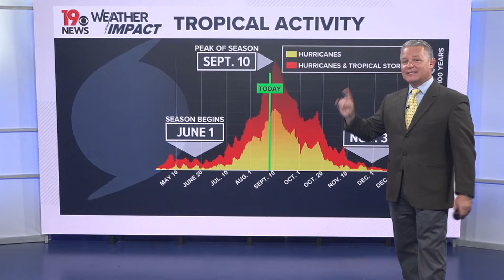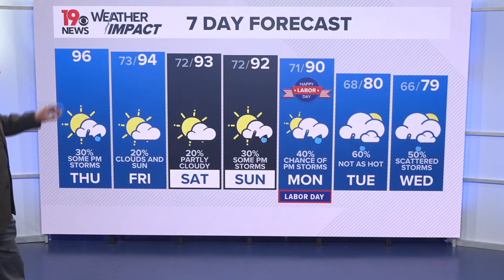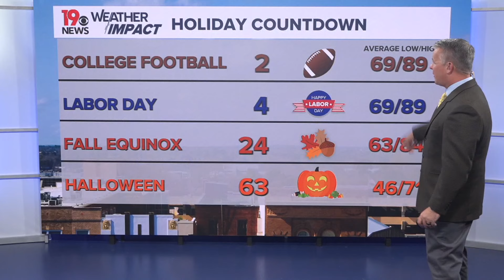Heat and Humid Across South Carolina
More hot and humid weather is on tap today. A few showers and storms will be possible this afternoon. The chance of rain increases Sunday and into next week. Temperatures will be cooler.